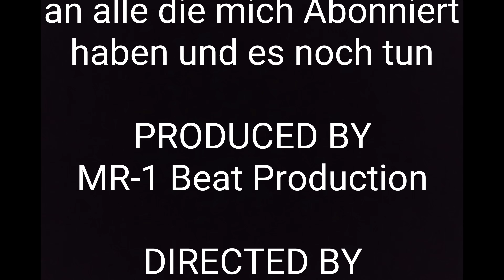Ich verschicke den Gewinn von der Januar Verlosung...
Hier könnt ihr sehen wie ich die CD aus der Januar Verlosung persönlich zur Post bringe.

Beats und Videos produziere, schneide und mastere ich selber...